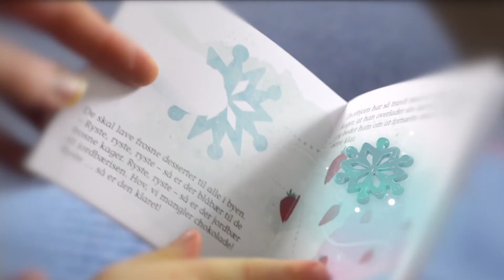dantoy Thorbjorn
Thorbjorn - the little polar bear whose magical colour comes from the northern lights - provides the setting for our new series: Thorbjorn Frosty Desserts.
These new sets are accompanied by the book about Thorbjorn and his friends.
The sets are brimming with play and learning and are kept in lovely contemporary colours, inspired by frosty weather and northern lights.
The ice cream and cupcakes can be combined in many different ways.